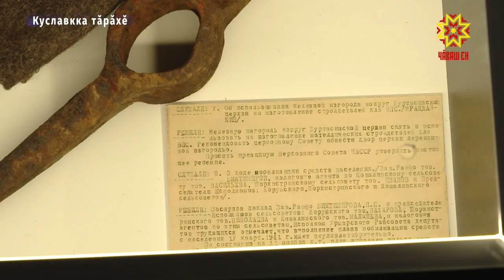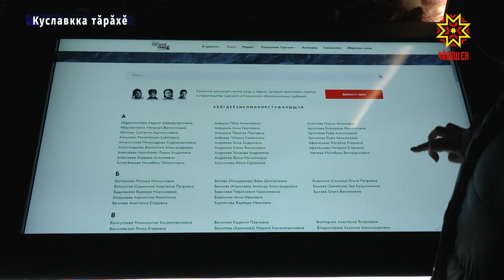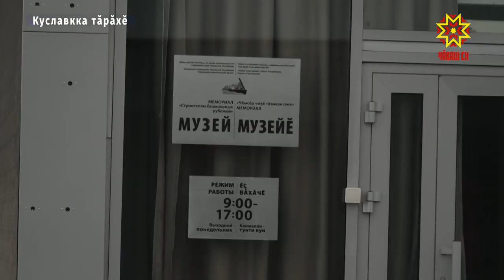Музей уçăлчĕ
Юпа уйăхĕн 28-мĕшĕ -  Сăр тата Хусан хӳтĕлев чиккисене тăвакансене асăнмалли кун. Çакна халалласа Куславкка тăрăхĕнчи Аслă Куснар çывăхĕнчи «Чĕмсĕр чикĕсене çĕклекенсене» халалланă астăвăм комплексĕнче митинг иртрĕ, çĕнĕ музей уçăлчĕ.